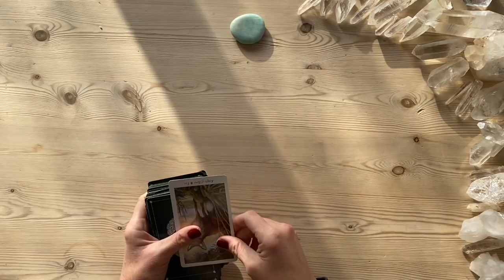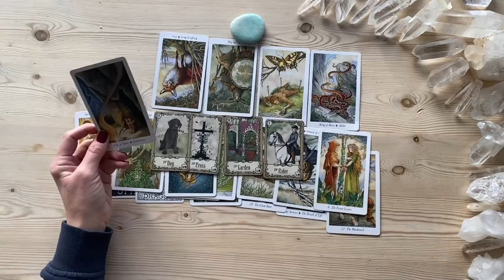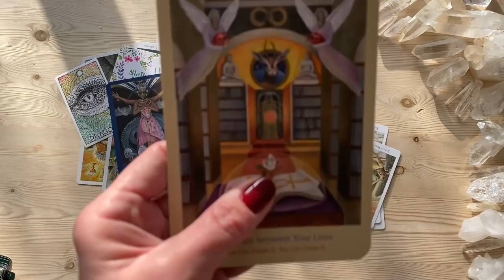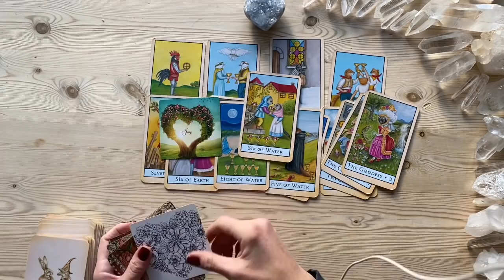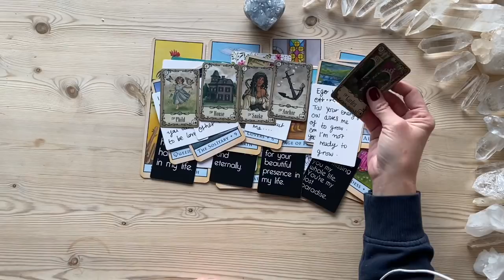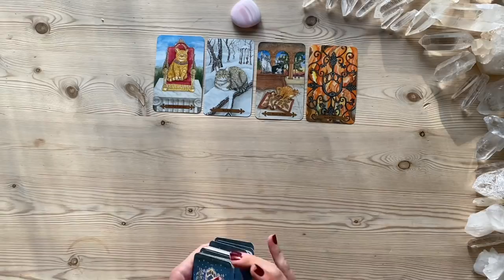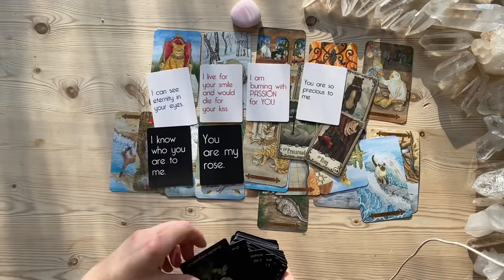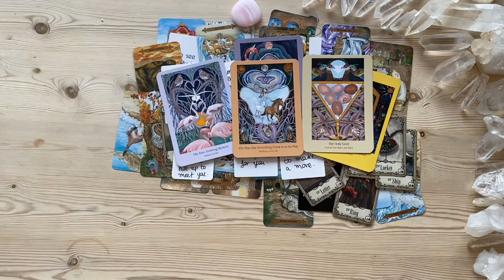Pick a Card 💌 Messages from your Person Love Relationship Soulmate Twin Flame Tarot Reading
THIS IS A TIMELESS READING - TRUST YOU FOUND IT AT THE RIGHT TIME FOR YOU

Upcoming Webinars
🌟12/12 2020🌟
Activating & Upgrading the Merkabic Field 12:12 Portal LIVE WEBINAR
Live talk about 12:12 and the Merkabic field | Guided Meditation | Q&A with Charlotte
There are limited spaces available so book early to avoid disappointment.

FACE 2 FACE PRIVATE READINGS
I open a few slots in my diary for private readings once in a while that you can book via my website, if you find there is no availability and you would like to be notified when I open bookings again please subscribe to my website for updates.

Thank you so much for your love and support, I am so grateful & privileged to serve this community :) Thank you for your LIKES, SHARES AND SUBSCRIPTION, it helps to keep my channel going.

*Decks Used & Timestamps *
Pile 1 - The Wildwood Tarot 1:06
Pile 2 -  The Bohemian Animal Tarot 23:47
Pile 3 - Mystical Cats Tarot 43:43
Emotional Intelligence Deck by @Maid4luv
Divine Love Messages Vol 1 & Vol 2 by @WhiteRoseGuidance
Heart Path Oracle

ABOUT ME
Hello,
My name is Charlotte. I have been reading the tarot for 20 years and work with a spirit guide called Arthur who helps me channel messages through the cards.
I work as a Meditation Teacher for individuals, businesses and schools, Tarot Reader, Reiki Master/Teacher, Spirit Release Therapist, Hypnotherapist, Dynamic Energy Healer, Personal Transformation Coach and most recently, reading tarot for the twin flame community.
 I understand the TF journey and met my own twin 4 years ago - I have moved into surrender and acceptance, I am now happy and at peace and want to share what I have learned. My channel is called Happy Twins because I truly believe that is what this twin journey is about - finding our way back to the joy, love and happiness that was within us all along.